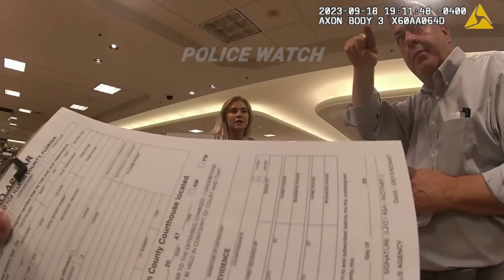Shoplifting Duo Start Crying After Getting Caught Stealing Lingerie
On September 18th, 2023. Officers were called to Dillards in reference to two woman who had been caught shoplifting lingerie along with other clothing items. One of the girls tried throwing the items underneath the car when she saw the sheriff’s arrive, but her plan failed and both of them were taken back inside. They both confessed to stealing and said they came to the store with intention to steal. After conducting a search on one of their purses, cocaine was found and when they asked the lady about it, she said it wasn’t her purse and she wasn’t aware that there was drugs inside. After totalling up the stolen items, it came out to $200+ . This is the body-cam footage of the events that followed.